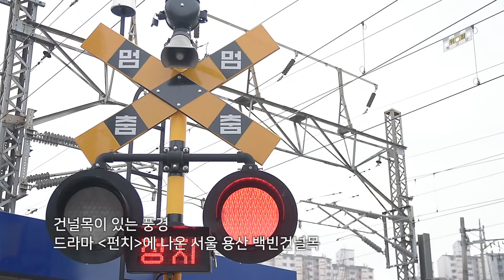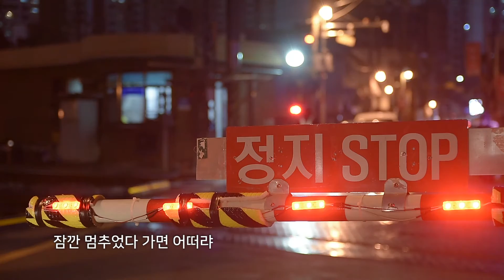2017 KTX 매거진 2월호 예술기행_서울 용산